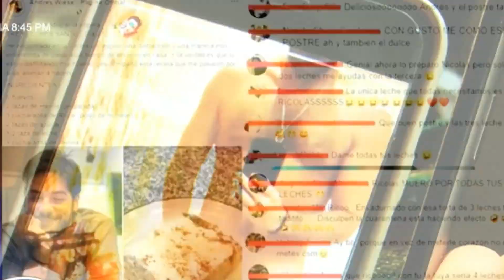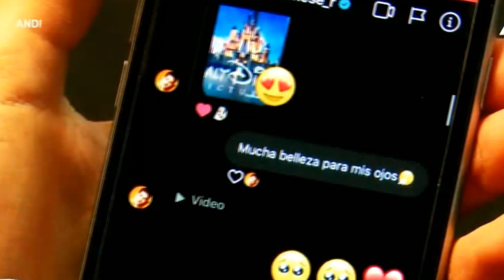ANDRES WIESE: SU PAREJA LE TERMINÓ TRAS ENTERARSE QUE ENVIABA FOTOS D3SNUD0 A JOVENCITAS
Pese a que se mudaron juntos por la cuarentena, Thaiss Felman habría terminado su relación con Andrés Wiese al descubrir que le enviaba fotos subidas de tono a otras mujeres.